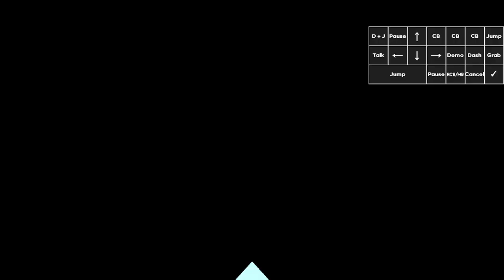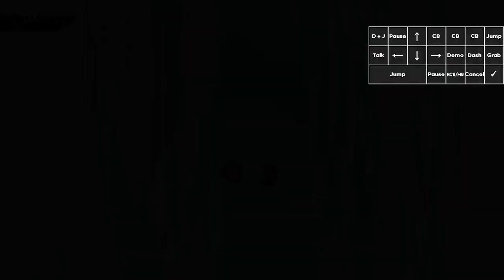eating up 2500m for breakfast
epic awesome celeste 2500m speedrun
movement mindset goes extremely hard